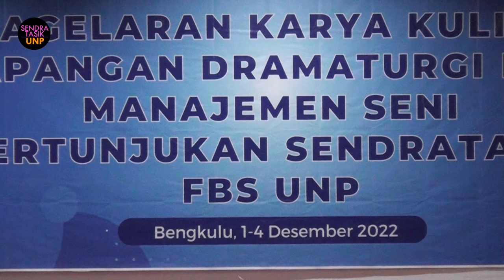Tari Bagurau || Manjemen & Dramaturgi Sendratasik UNP di Bengkulu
🙏 TERIMA KASIH 🙏